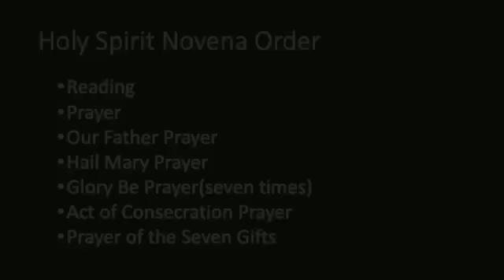Holy Spirit Novena Day 9